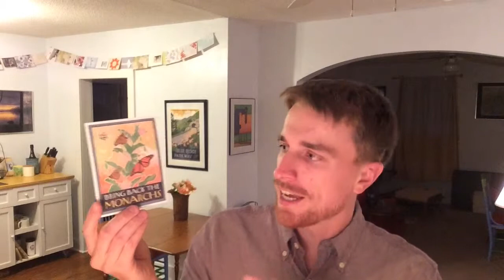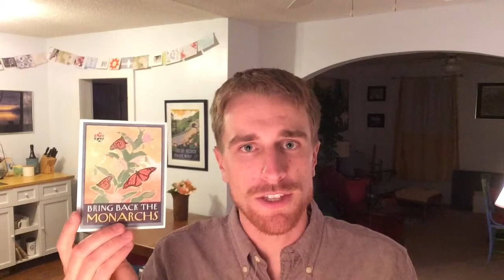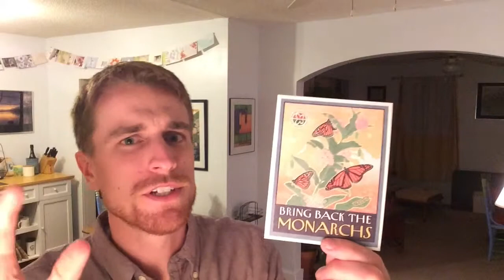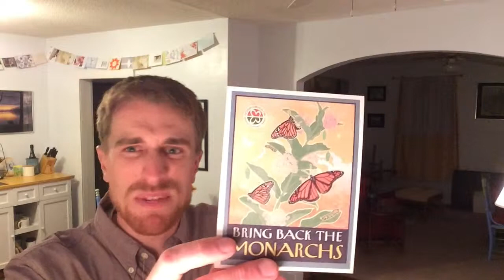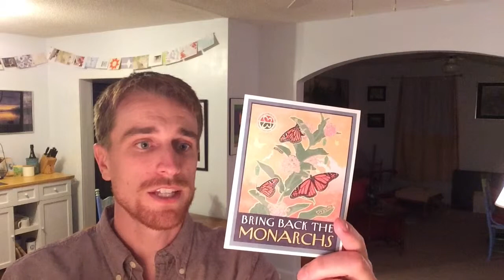Luke Williamson Monarch Butterfly Interpretive Program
Luke Williamson's submission for the Tillamook Forest Center interview